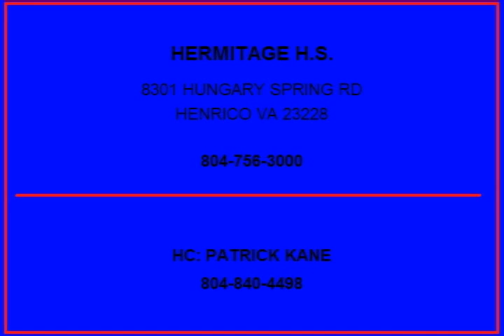Kennsel Anderson Hermitage High School Football Highlights 2012